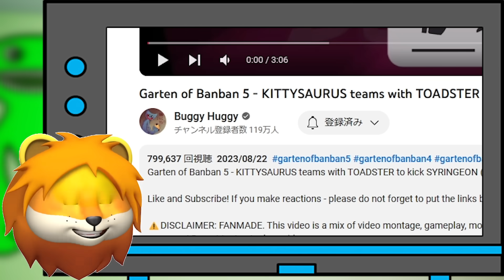あの秘密の謎がついに判明！新キャラ『ベニト』の顔が怖すぎるガーデンオブバンバンチャプター５！？【 Garten of Banban 】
ついに始まる！！ガーテンオブバンバンシーズン５のファンメイド動画をみんなで見ようの会

-- ひと言 --
あの謎がついに...!?

BGM
魔王魂
dova-syndrome
Roa music